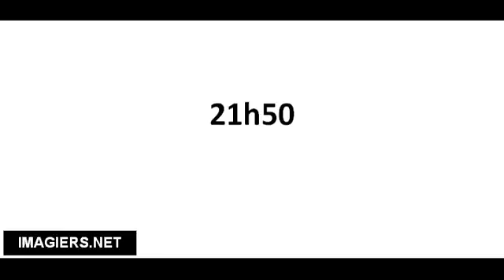Pronounce French with Vincent # 21h50